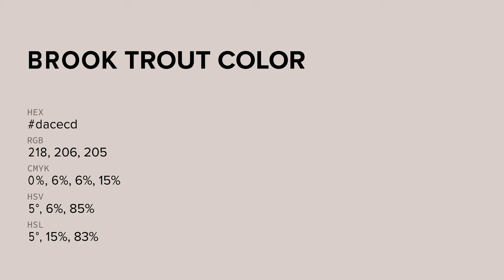Brook Trout color dacecd hex color - Grey color - Cool color dacecd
What color is Brook Trout ? dacecd hex color - Grey color - Cool color dacecd

Hex dacecd Color Code is also known as Brook Trout color.

Hex dacecd Color code in RGB color code model is created after adding 85.49% red color, 80.78% green color and 80.39% blue color.
Hex dacecd Color code in CMYK color (process color) code model is generated after subtraction of 0% cyan, 5% magenta, 5% yellow and 14% black.